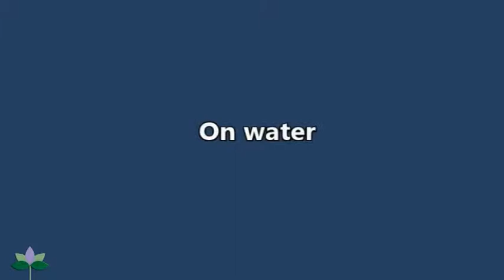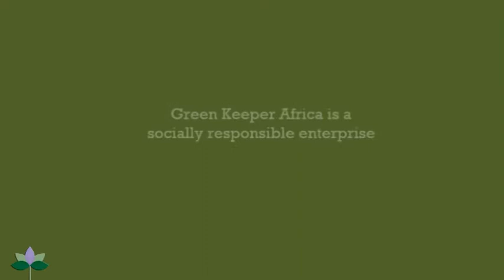Green Keeper Africa (Demo Labo)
Green Keeper Africa apporte une solution concrète qui facilite la gestion des problèmes liés au transport et au stockage des hydrocarbures. Avec 1 gramme de fibre, on peut absorber entre 6 et 10 grammes d’hydrocarbures et d’huile de vidange.
La possibilité de recycler ces déchets en combustible est un avantage net de cette innovation.

Green Keeper Africa provides a concrete solution that facilitates the management of hydrocarbon transportation and storage problems. With 1 gram of fiber, one can absorb between 6 and 10 grams of hydrocarbons and oil of draining.
The possibility of recycling this waste into fuel is a clear advantage of this innovation.